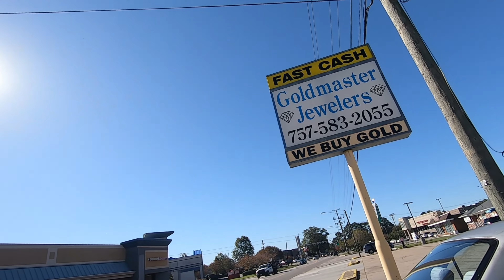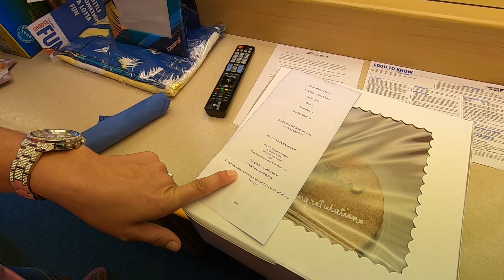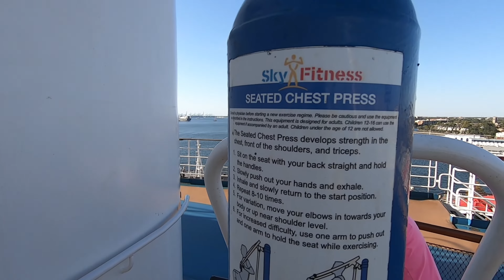Carnival MAGIC Norfolk PORT 8 Days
Just finally uploading footage. This is a series from a Halloween cruise October 2022 - cruise industry has started to ramp back up

MORE to come after this series!